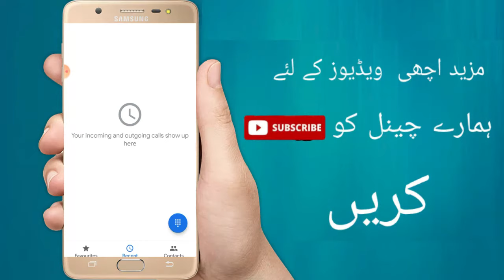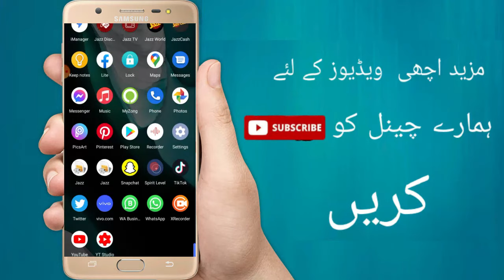Ufone Ka Advance Kaise Lete Hai 2021| How To Get Ufone Advance | Ufone Emergency Loan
Assalam O Aliekum!
In This Video I Will Tell You About Ufone Emergency Advance Loan Service.

1| How To Get Ufone Emergency Loan 2021
2| How To To Get Ufone Advance Balance
3| How To Get Ufone Loan 20 Rs
4| Ufone Sim Ka Advance Kese Laite Hain
5| Ufone Sim Se Balance Kese Laite Hain 2021
6|Ufone Emergency Loan Kese Laite Hain
7|Ufone Advance Balance Code 2021